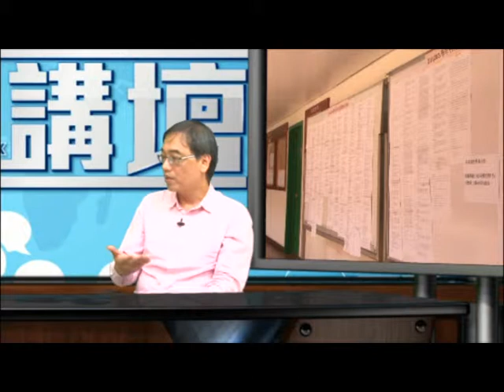人才講壇 第9集